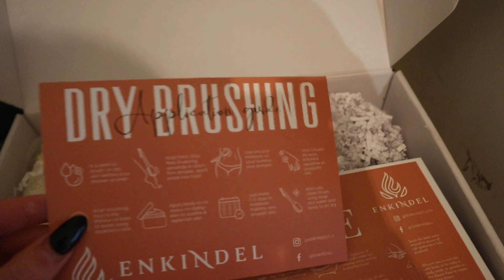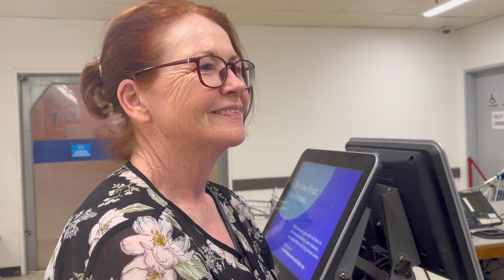WEEKLY VLOG | is social media for me? i can't sleep + more | Tash Oakes | Melbourne, AUSTRALIA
This was an incredibly hard week and it has made me think a lot about what I want to achieve and what life I want to live for myself. The lack of sleep also really affected my mental health so we struggled a lot. I am so grateful I got to see my family in this vlog too because it came at a very needed time.

Sub count when posted: 311 xx